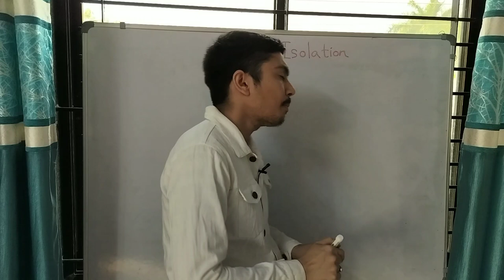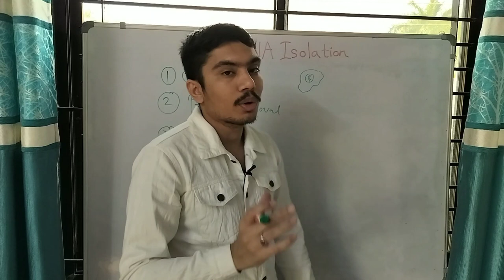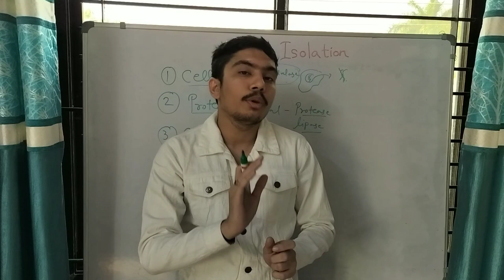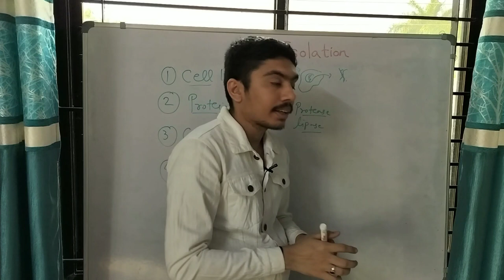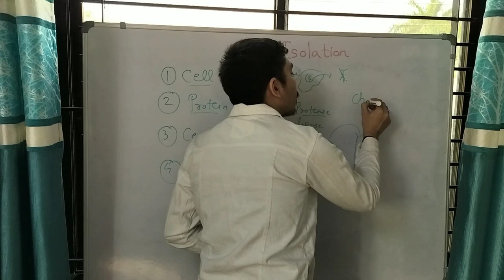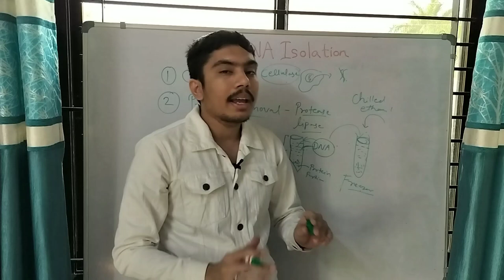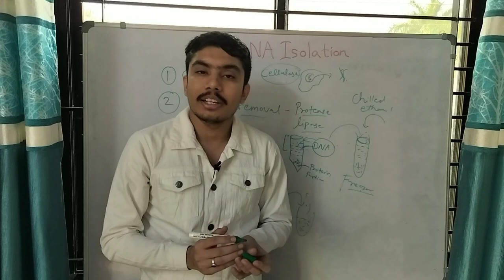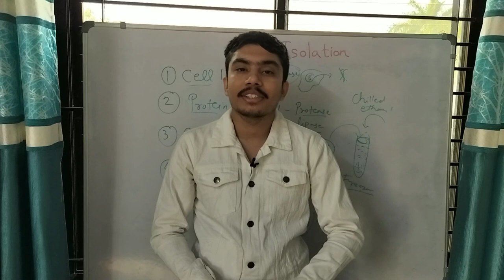DNA isolation | DNA extraction from Spinach/ Banana/Strawberry | Step by step process explained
This video lecture explains
● DNA isolation method
● How to extract/isolate DNA from Spinach/Banana/ Strawberry
●Step by step process of dna extraction